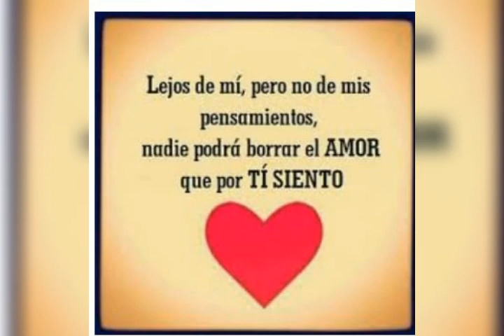Más te quisiera